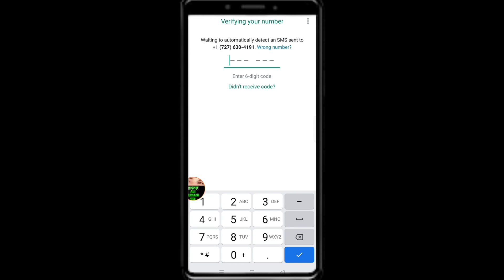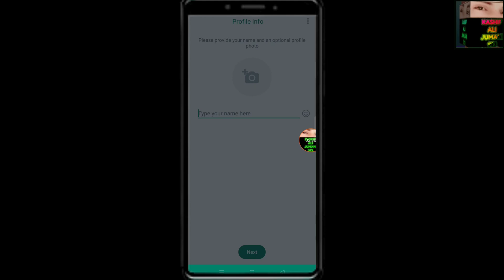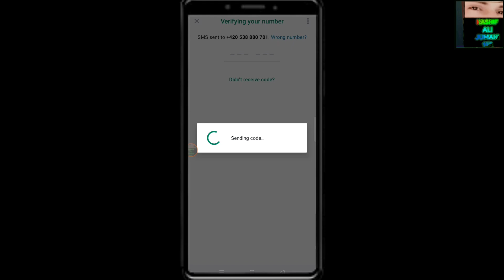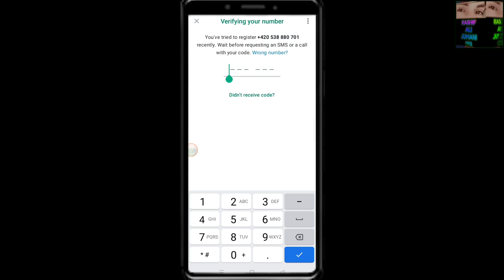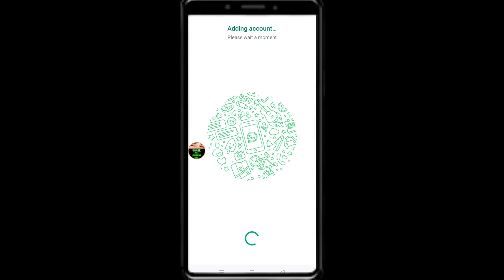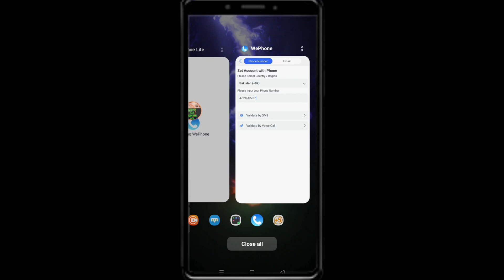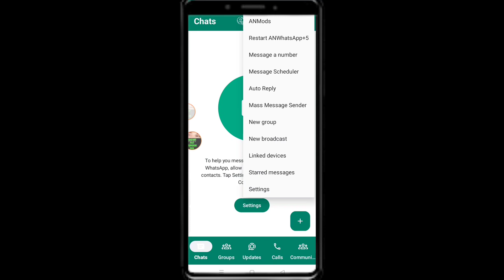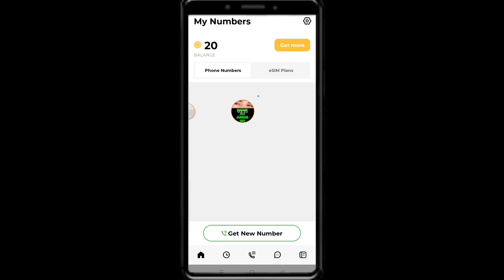Get free number for business Whatsapp | fake Whatsapp kaise banta hai | fix OTP verification issue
✅ Fake Whatsapp Number !! Fake Whatsapp Number Kaise Banaye | How to Create Fake Whatsapp Number

Guys, You're Watching the " Kashif tech143 " YouTube Channel. In this Channel, you will learn about Life Technology, the Internet, Social Media, Mobile Applications, Software, Online Earning apps, Websites, and much more... fake whatsapp.2nr premium.fake whatsapp kaise banta hai 2024.

Note: Using virtual phone number services can have legitimate purposes, such as privacy or security, but it's important to use them responsibly and legally. Some reputable virtual number services include: 1. Google Voice: Offers a free virtual number, voicemail, and texting. 2. Skype: Provides virtual numbers for making calls and sending texts. 3. 2nr premium: Designed for business use, with a second number for work.Always ensure that you're using virtual numbers within the legal and ethical boundaries of your region and the service's terms of use. Misusing virtual numbers can lead to legal issues.